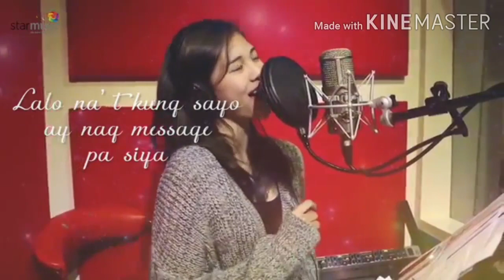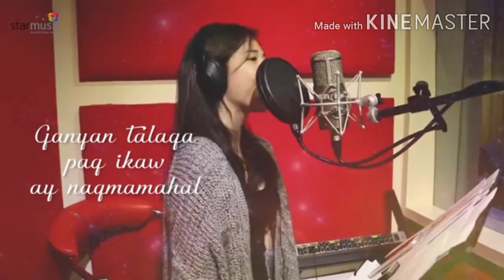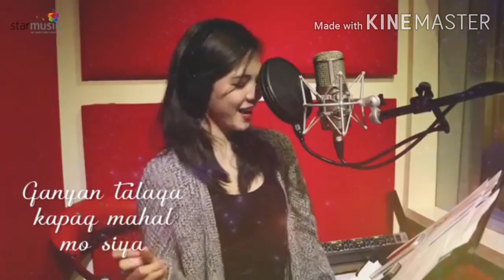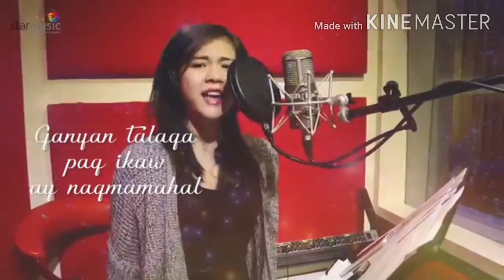Janella Salvador|Favorite Singer|3 Best Songs